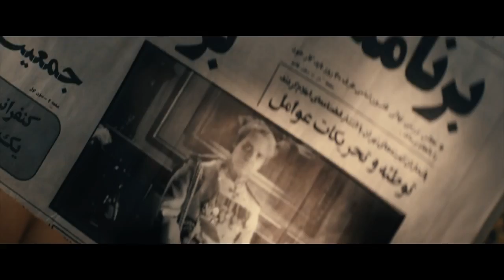NOUS TROIS OU RIEN - P'tit Bonheur/Feel-Good Movie®